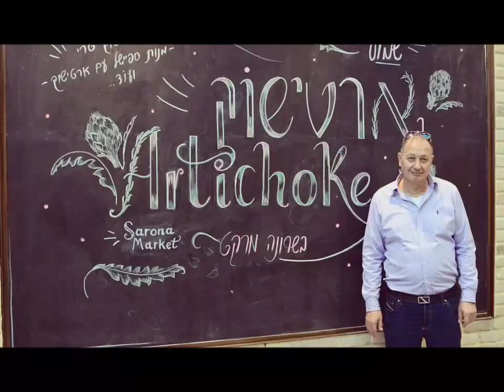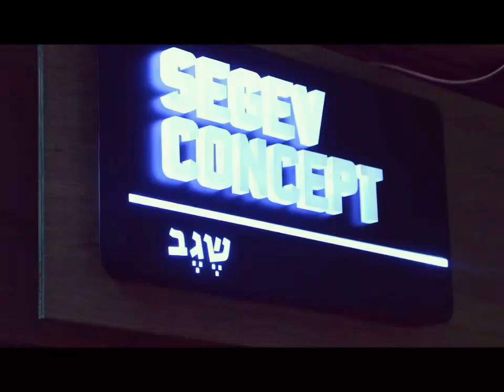שרונה תל אביב , מרץ 2016